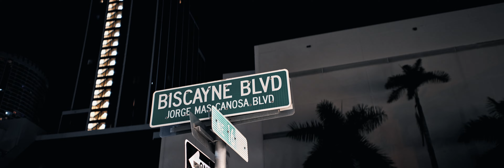Ferrari of Miami - Anamorphic Low Light Test Footage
Test drove the Sirui Saturn 50MM T2.9 Anamorphic Lens with the Sony A7IV on a warm night in Miami.

All content COPYRIGHT to David Soo. No content may be used without the explicit written consent from David Soo. This includes reposting on all platforms and inclusion within AI and/or Machine Learning libraries.